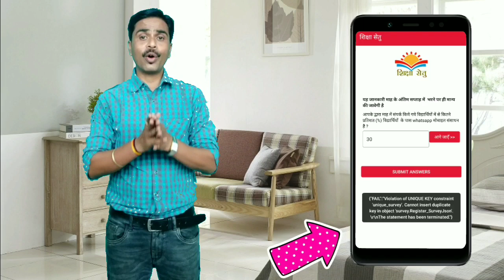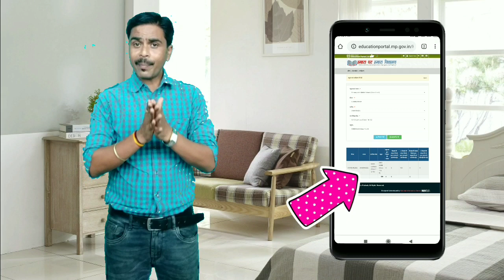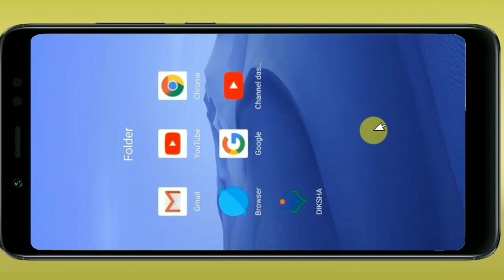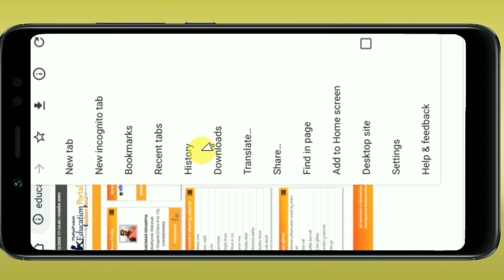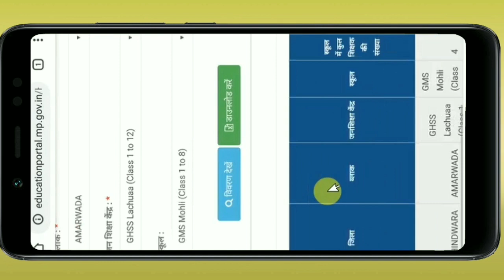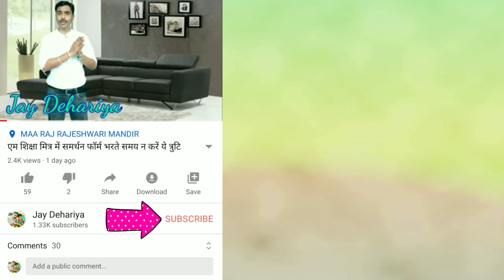समर्थन फॉर्म सबमिट करने पर आ रही Error करें दूर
जाने क्या है इस Error का कारण